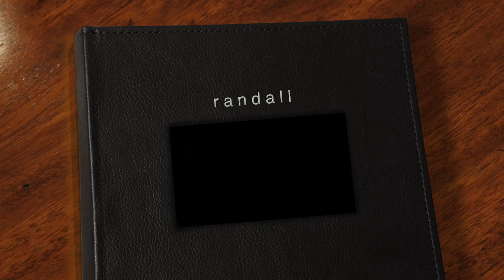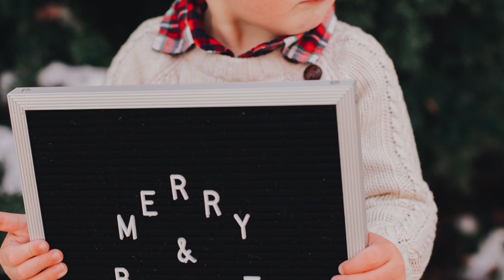randall - modern hello photography